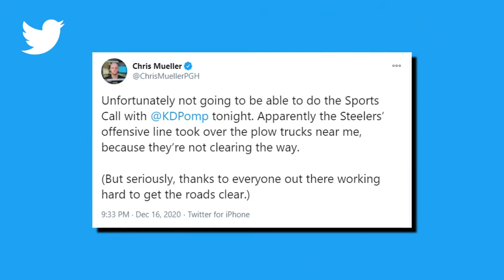Ireland Contracting Nightly Sports Call: December 16, 2020 (Pt. 1)